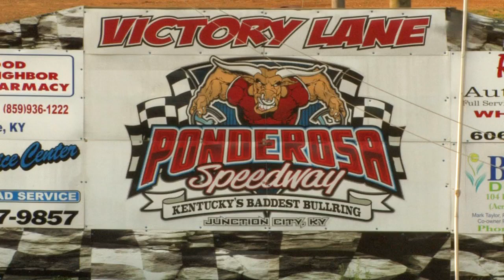Modifieds 3 Heat Races at Ponderosa Speedway Aug 22 , 2014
Heat Races ONLY - Rain Delay and we had to head back home so we did NOT Film the Feature Events, VIDEO IS NOT 4 SALE